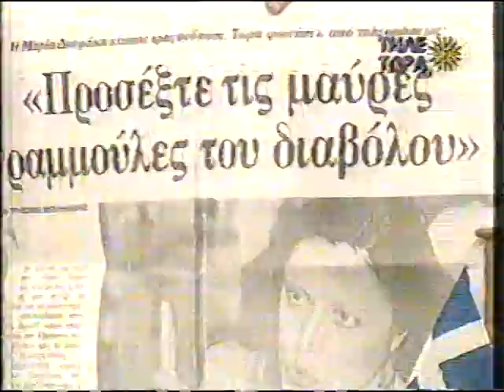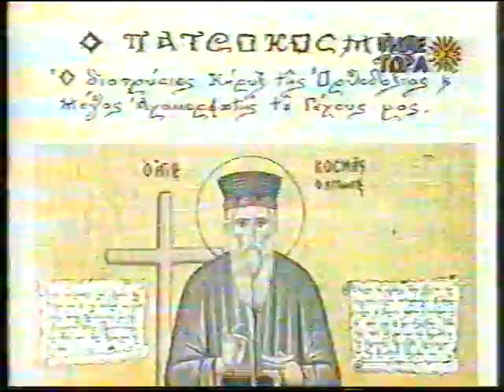ΜΑΡΙΑ ΔΟΥΡΑΚΗ 1-11-96 ''Η ΜΑΣΟΝΙΑ''